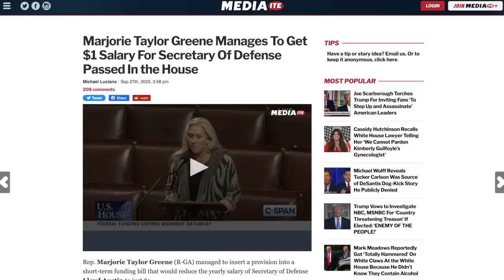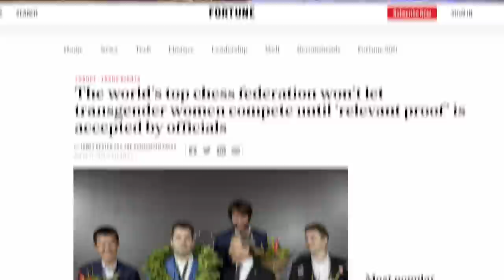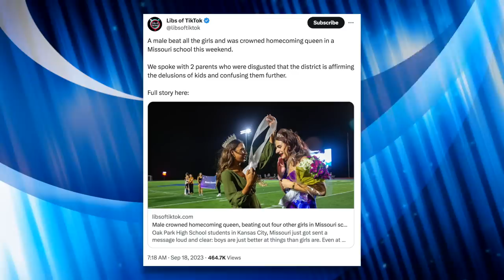Democrat Shuts Down Boebert’s Vile Attack on a Transgender Biden Official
During a House floor speech, Lauren Boebert singled out the Biden administration’s Assistant Secretary of Defense for Readiness, Shawn Skelly, because she’s transgender. Boebert not only introduced an amendment to reduce Skelly’s salary down to $1, but she repeatedly misgendered her and attacked her for being trans. Democratic lawmaker Betty McCollum quickly condemned Boebert’s vile hate speech, which led to a subsequent back and forth between the two lawmakers. In this video we’ll talk about Boebert’s despicable, dehumanizing bigotry and discuss the increasing level of cruelty of anti-trans bigots.

Chapters:
0:00 Lauren Boebert Attacks Shawn Skelly
2:10 Betty McCollum Responds
8:31 MTG and Bobo
10:33 Trans Sports Bans
13:21 Trans Homecoming Queen
16:08 Closing Thoughts
17:44 Outro